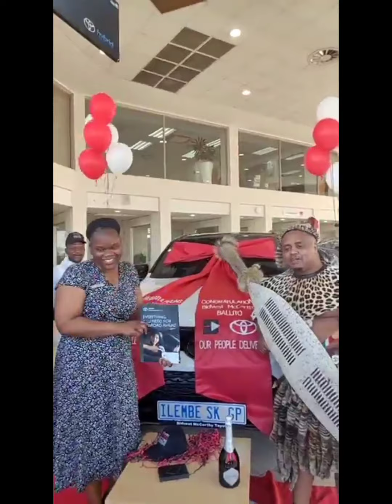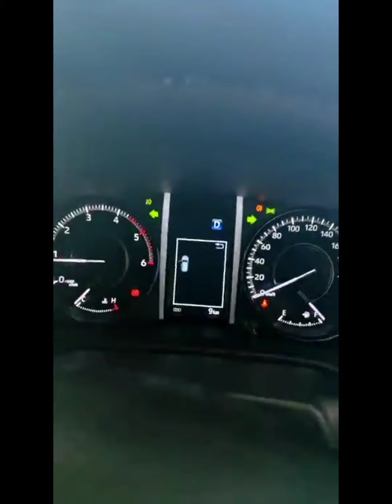Mthandeni igcokama Elisha, Ilembe Sk nonyanyavu olusha....